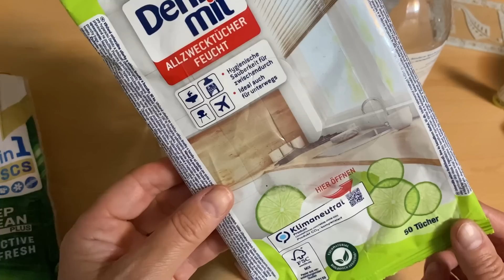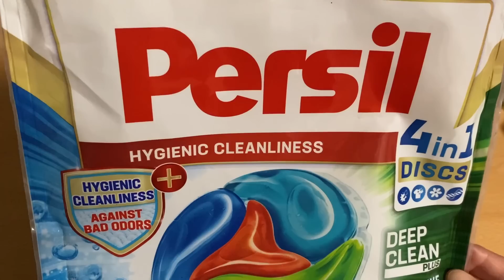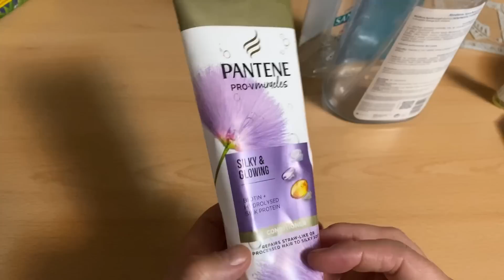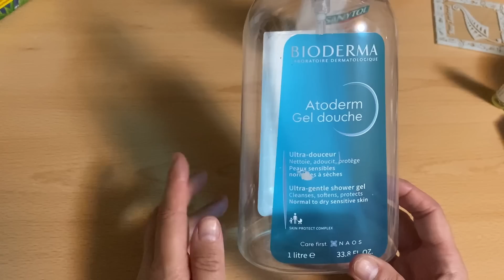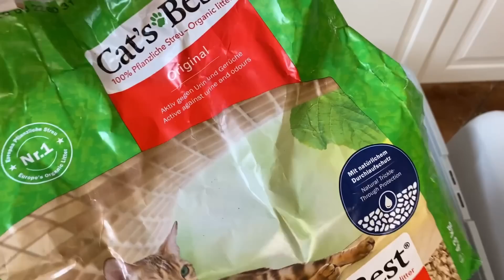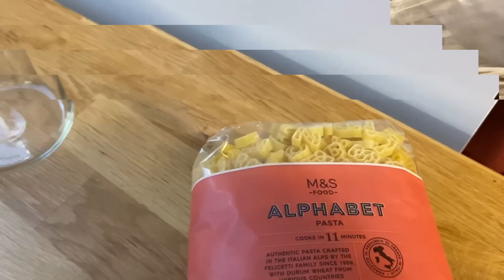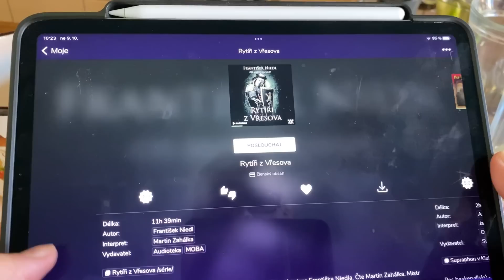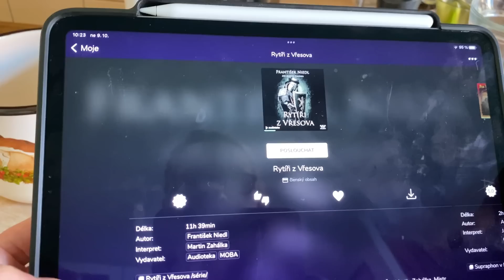Vlog-podzimní výzdoba, variace na perník, dýňová omáčka, zelná polévka a další.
Video není sponzorované. Všechny produkty jsem si koupila sama.
Hudbu složil a zahrál Vít Jindřichovský.

Videa točím na iPad, iPhone 11, také používám zrcadlovku Canon Eos 650D a outdoor kameru SJCAM.  Videa stříhám v programu iMovie nebo LumaFusion.